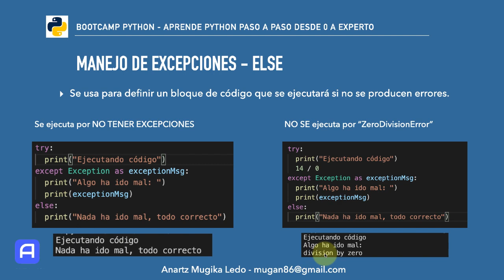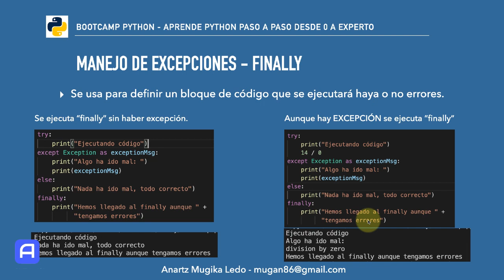Bootcamp Python 3 - Manejo de Excepciones - Else / Finally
Seguimos con los manejos de excepciones, en este caso combinándolo con las sentencias else y finally, de manera teórica